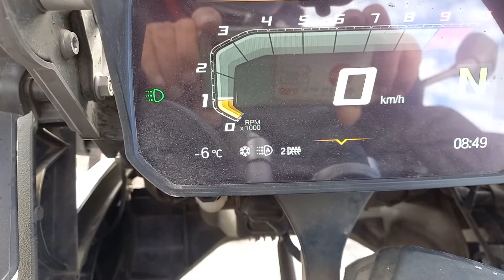Menos Seis (-6) Graus nas Estradas do PERÚ